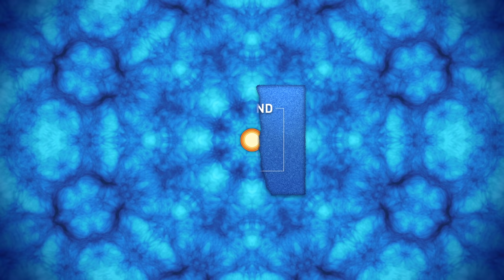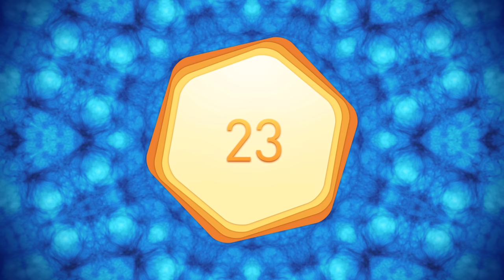Esercizio di respirazione a ritmo lento con il metodo Wim Hof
!! Non praticare gli esercizi di respirazione in piscina, prima di andare sott'acqua, sotto la doccia o alla guida  di veicoli. Esercitati sempre in posizione comoda, seduto o sdraiato in un ambiente sicuro !!

L’esercizio include la pratica dell’apnea. Si parte con una ritensione del respiro di 30 secondi, per arrivare poi ad estenderla fino a 90 secondi. L’esercizio è adatto per i principianti o per chiunque preferisca una pratica moderata.

La nostra “Breathing Bubble” è una guida audiovisiva che ti aiuta a mantenere ritmo e velocità regolare durante le sessioni di respirazione. Osserva la "bolla” mentre si espande e si contrae, e seguila con il tuo respiro. I suggestivi suoni di sottofondo ti aiuteranno a distaccarti dall'ambiente circostante, permettendoti di concentrarti su nient'altro che il tuo respiro.

Volete scoprire e conoscere meglio il Metodo Wim Hof?

DOMANDE SUL METODO WIM HOF?

"L'uomo di ghiaccio" Wim Hof è un atleta olandese, più volte detentore del Guinness World Record, noto per la sua capacità di resistere al freddo estremo e per i suoi straordinari risultati.

Wim crede che TUTTI siano in grado di fare le stesse cose eccezionali che il suo corpo gli permette di fare. Ecco perché ha sviluppato il Metodo Wim Hof - una combinazione di esercizi di respirazione, terapia del freddo e impegno - per dare a voi gli strumenti per prendere il controllo del vostro corpo.

È in missione per condividere i potenziali benefici per la salute del suo metodo, collaborando con scienziati di tutto il mondo per dimostrare che le sue tecniche funzionano.